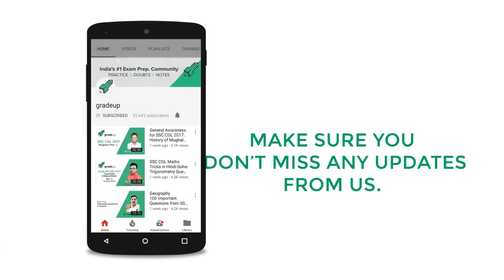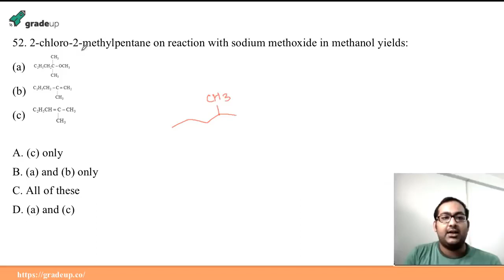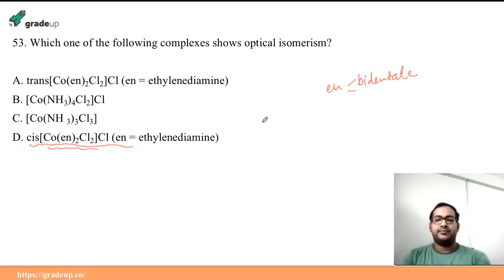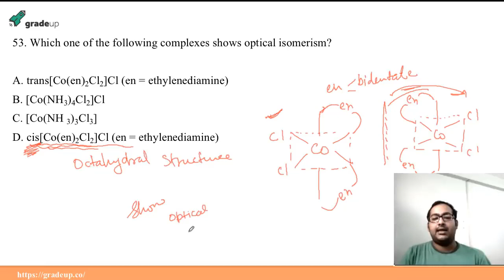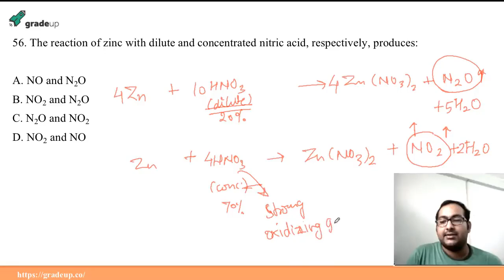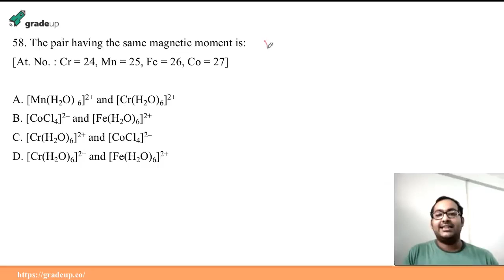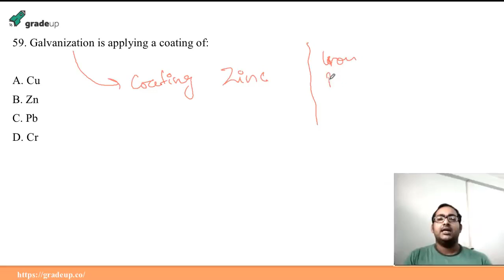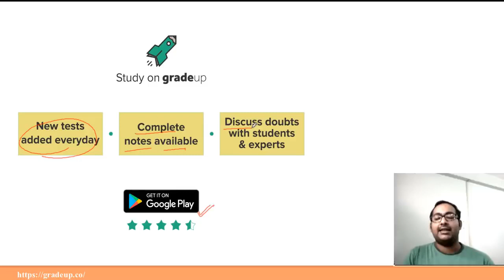JEE Main 2016 Chemistry Solution Part 2 | Inorganic Chemistry | Analysis, Tips and Tricks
JEE Main 2016 Chemistry Solution covering Inorganic Chemistry for JEE Main 2019 Preparation.

Try Free Mock Now!

This JEE Main Lecture includes:
- Inorganic Chemistry Previous Question Papers
- S block previous year questions
- P block previous year questions JEE
- Coordination compounds JEE Questions
- Chemical bonding IIT JEE Problems
- Hydrogen JEE Questions
- Periodic Classification of Elements Class 11 IIT JEE Questions
- JEE Main 2016 Chemistry Solution Question 41-50

Get Free Study Material & Practice daily quizzes on Gradeup App

It includes
- Mathematical Induction
- Binomial Theorem
- Integral Calculus
- Differential Equations
- Coordinate Geometry
- Three Dimensional Geometry
- Vector Algebra
- Statistics and Probability
- Trigonometry
- Mathematical Reasoning

It includes
- Physics and Measurement
- Kinematics
- Rotational Motion
- Gravitation
- Properties of Solids and Liquids
- Thermodynamics
- Kinetic Theory of Gases
- Oscillations and Waves
- Electrostatics
- Current Electricity
- Magnetic Effects of Current and Magnetism
- Electromagnetic Induction and Alternating Currents
- Electromagnetic Wave
- Electromagnetic Waves
- Dual Nature of Matter and Radiation
- Atoms and Nuclei
- Electronic Devices
- Communication System
- Experimental Skills

It includes
- The States of Matter
- Atomic Structure
- Chemical Bonding and Molecular Structure
- Chemical Thermodynamics
- Solutions
- Equilibrium
- Redox Reactions and Electrochemistry
- Chemical Kinetics
- Surface Chemistry
- Classification of Elements and Periodicity in Properties
- Principles and Process of Isolation of Metals
- Hydrogen
- Coordination Compounds
- Environmental Chemistry
- Purification and Characterization of Organic Compounds
- Some Basic Principles of Organic Chemistry
- Hydrocarbons
- Organic Compounds Containing Halogens
- Organic Compounds Containing Oxygen
- Organic Compounds Containing Nitrogen
- Polymers
- Bio-Molecules
- Chemistry in Everyday Life
- Principles Related to Practical Chemistry